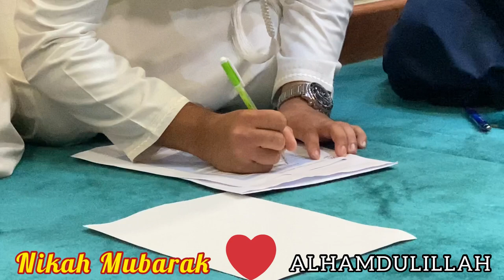Nabil Nikah ❤️ ALHAMDULILAH, May Allah bless & unite both of you in Goodness & keep you guys happy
Congratulations Said To The New Married couple.

بَارَكَ اللهُ لَكَ وَبَارَكَ عَلَيْكَ وَجَمَعَ بَيْنَكُمَا فِيْ خَيْرٍ.

‘May Allaah bless for you [Your spouse] and bless you, and May Allah unite both of you in Goodness. Ameen

Ma Shaa Allah, Congratulations
‘May Allaah bless the couple and May Allah unite both of them in Goodness, and keep them safe, happy, united and together forever, Ameen

رَبَّنَا هَبۡ لَنَا مِنۡ اَزۡوَاجِنَا وَذُرِّيّٰتِنَا
قُرَّةَ اَعۡيُنٍ وَّاجۡعَلۡنَا لِلۡمُتَّقِيۡنَ اِمَامًا‏

“হে আমাদের রব! আমাদের নিজেদের স্ত্রীদের ও নিজেদের সন্তানদেরকে নয়ন শীতলকারী বানাও৯২ এবং আমাদের করে দাও মুত্তাকীদের ইমাম।” - সুরা ফুরকান - ৭৪

আল্লাহ তোমার কল্যাণ করুক, তোমাকে বরকত দান করুন এবং তোমাদের দাম্পত্য জীবন কল্যাণময় হোক। (তিরমিজি, মিশকাত)